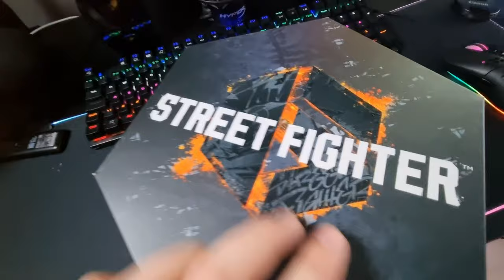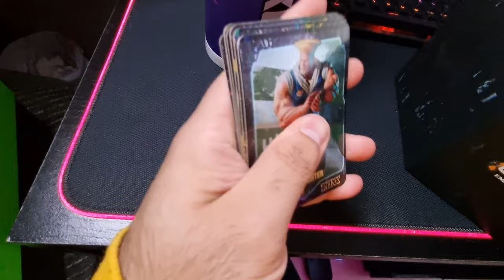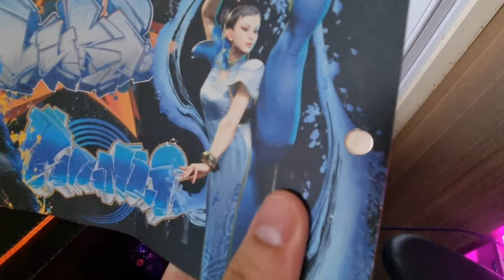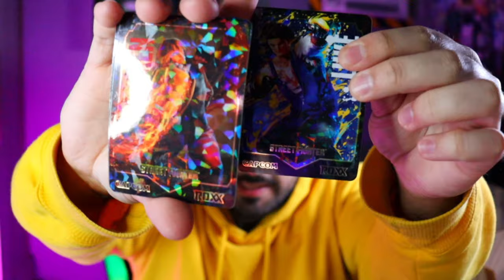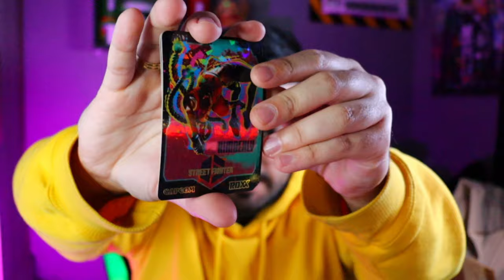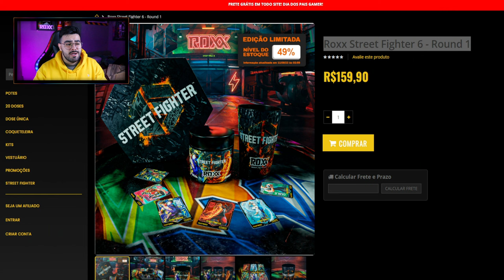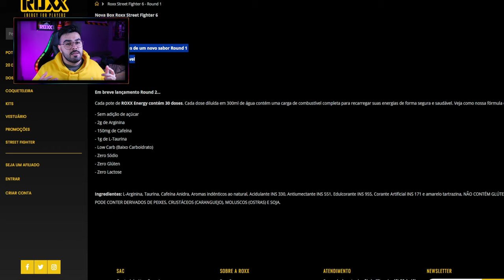UNBOXING ROXX STREET FIGHTER 6 - ROUND 1! ‹ Rafa Nunes ›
⚡️COMPRE  ROXX ENERGY ⚡️